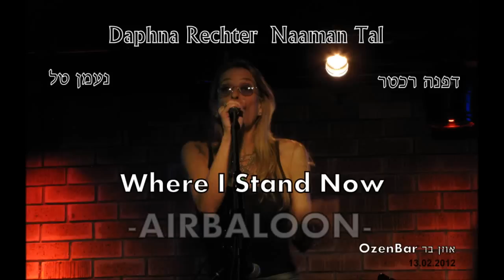Daphna Rechter - Where I stand now דפנה רכטר@ OzenBar Tel Aviv 13.02.2012 by Stan Mark [HD]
Daphna Rechter - Where I stand now. דפנה רכטר @ OzenBar Tel Aviv 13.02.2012
Filmed & Edited by Stan Mark

Daphna Rechter | Naaman Tal - Airbaloon- 2012

Music Production: NAAMAN TAL

Performed by:
DAPHNA RECHTER - vocals, saxophone
NAAMAN TAL- guitars & vocals
ELAD SIKEL - bass guitar & vocals
SHLOMI MAYA - keyboards & vocals
GILI LEIBOVICH - drums & vocals